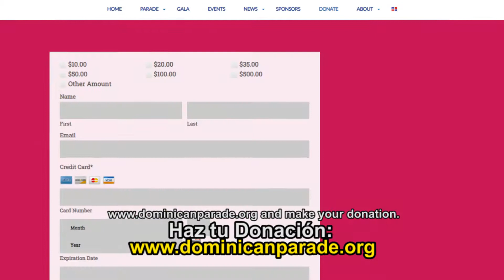Promo Becas Dominican Day Parade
El Desfile Dominicano (Dominican Day Parade) continúa apoyando a la comunidad con el otorgamiento de becas a jóvenes.